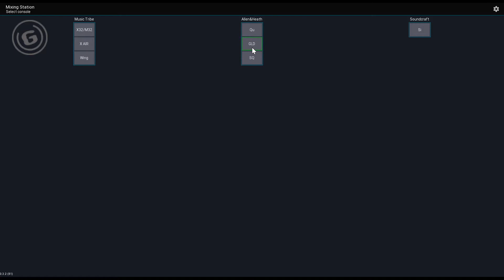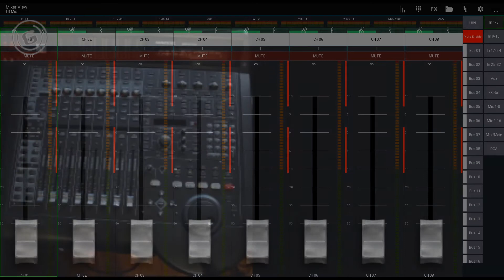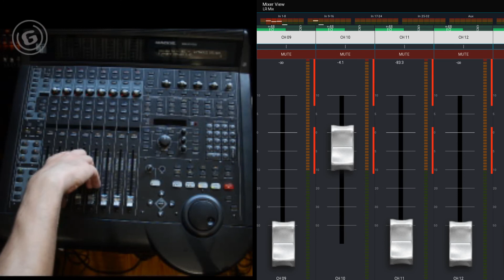Mixing Station (Laptop) & Midi Control (Hui & X32)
Como controlar uma X32 via Wifi com uma controladora MIDI Mackie HUI

How to control an X32 via Wifi with a Mackie HUI MIDI controller